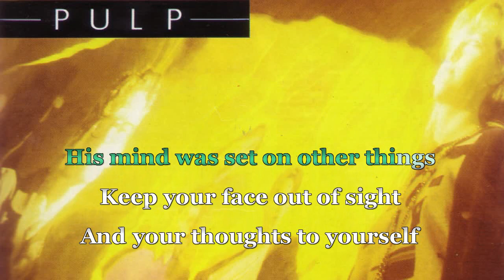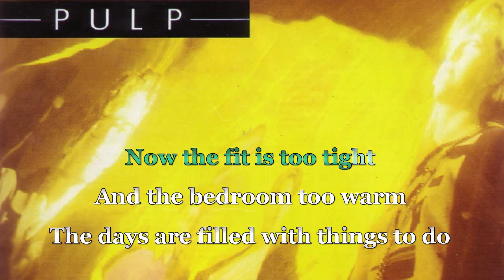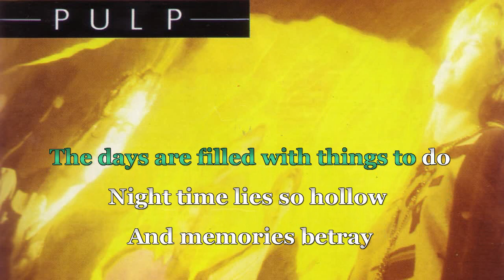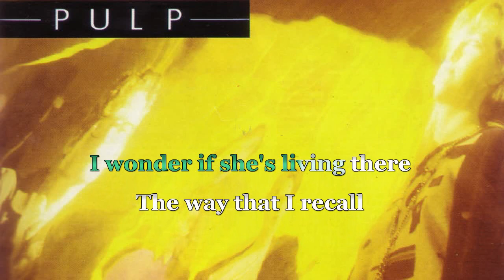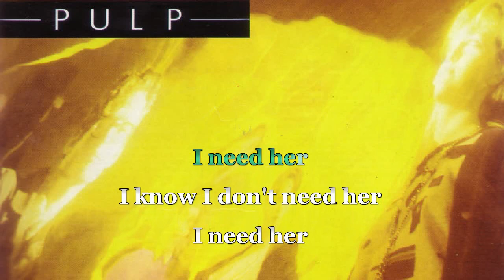Pulp - They Suffocate at Night (Karaoke)